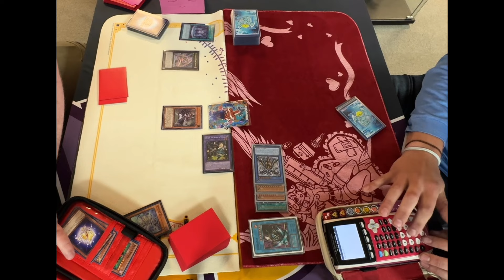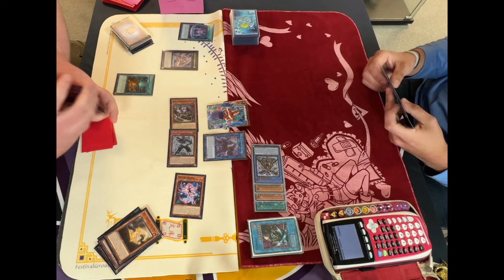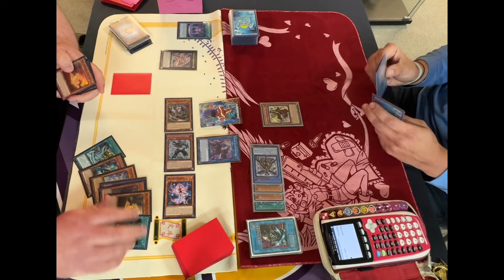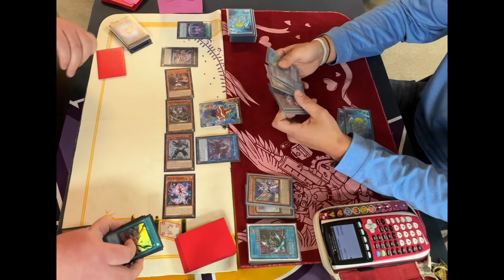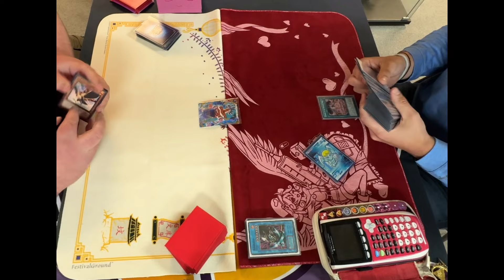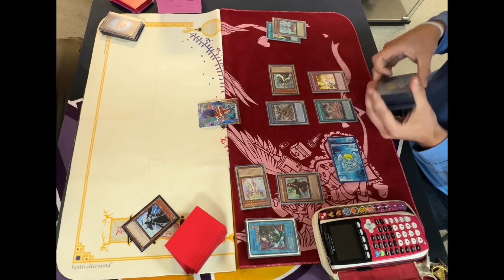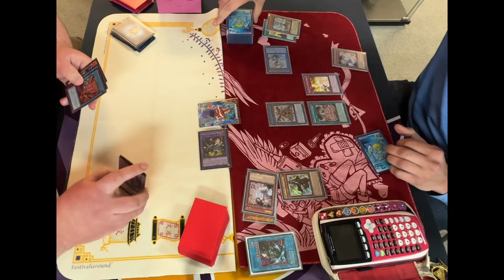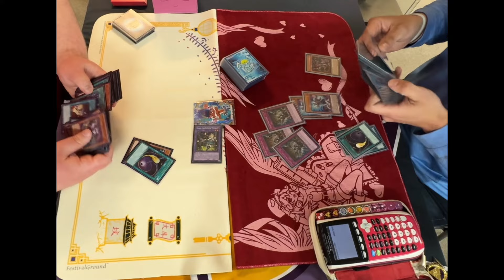Voiceless Voice Vs Runick Fur Hire MARCH 2024 Yu-Gi-Oh!